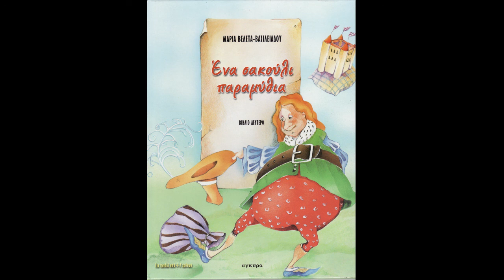Η ντοματούλα και ο κρεμμυδάκης (Παραμύθι)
Aφήγηση: Ματίνα Καρρά
Στίχοι: Μαρία Βελετά - Βασιλειάδου
Μουσική σύνθεση: Αναστασία Παπαδημητρίου
Ερμηνεία: Αναστασία Παπαδημητρίου, Άννα Παπαδημητρίου

Ένα σακούλι παραμύθια no1 [Βιβλίο και Κασέτα]

1. Tα καμώματα του φεγγαριού
2. Οι ποντικομουρίτσες
3. Ένας ζωηρός ποντικούλης
4. Η τσίγκινη ζαχαριέρα

Ένα σακούλι παραμύθια no2 [Βιβλίο και Κασέτα]

1. Η ντοματούλα και ο κρεμμυδάκης
2. Οι βασιλιάδες του ύπνου
3. Το παλιό βαρέλι
4. Τραγούδια από το σακούλι 1 & 2